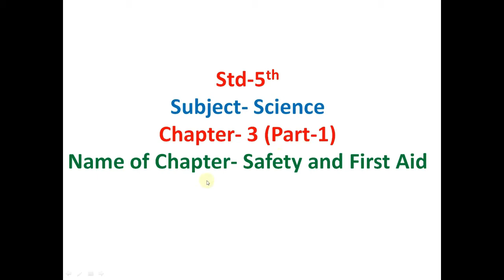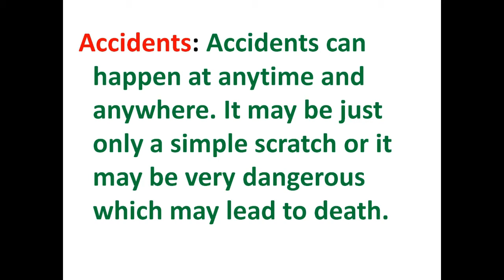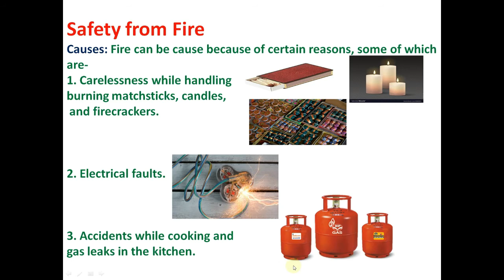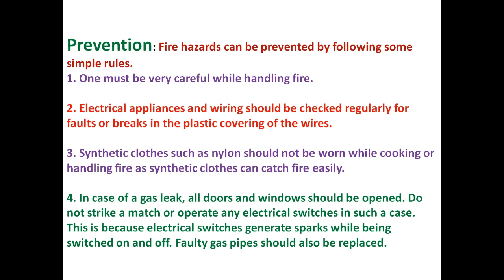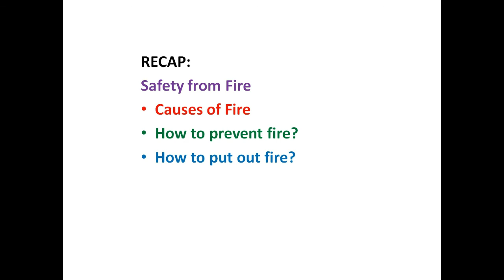Std- 5th, Sub- Science, Chapter- 3, Part- 1, Safety and First Aid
Standard- 5th
Subject- Science
Chapter-2 Food and Health
Board - CBSE
Name of book - New science in everyday life
by Vishali Gupta and Anuradha Gupta